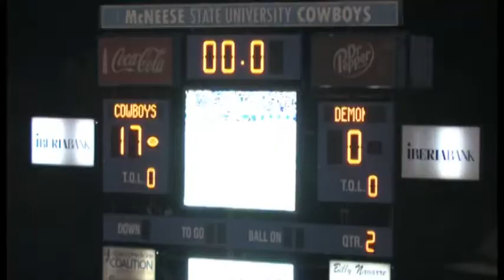Football: McNeese State 30, Northwestern State 22 (Highlights)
McNeese's Ford Smesny intercepted a Brad Henderson pass with 1:06 to play in the game to seal a 30-22 Southland Conference win over Northwestern State Saturday night.

The win moved the 21st-ranked Cowboys to 4-1 on the season and evened their league mark to 1-1.  The win was also the eighth straight over the Demons (2-3, 0-1) and increased the home winning streak over NSU to 11 consecutive.